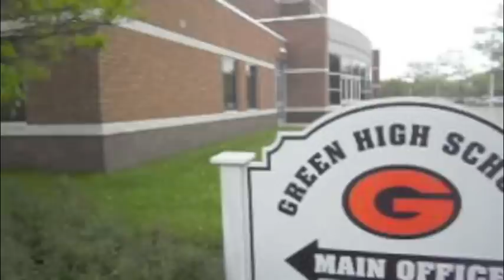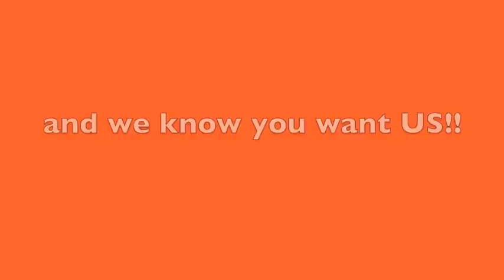Heart Breaker Entertainment GHS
Green High School shows why we deserve a free dance!!
Song: Sexy and I Know It